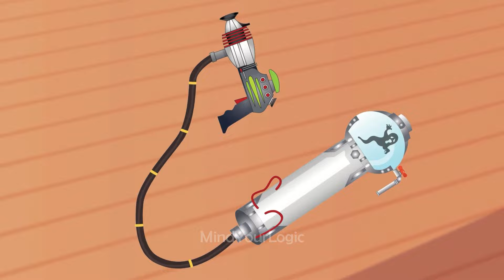Ghost Hunter vs Train Witch | American Horror Stories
Welcome to the Ghost Hunters channel, where we bring you spine-chilling ghost stories featuring our very own super character.

This video is haunting tale of a Ticket Examiner (TTE) who transforms into a ghost, targeting those who neglect to purchase their tickets.
Will Yash be able to save the innocent people from the wrath of this vengeful TTE? Join the suspenseful journey and witness the spine-chilling encounters that unfold.
Brace yourself for an unforgettable story filled with mystery, suspense, and supernatural elements.

In this channel you will find tons of horror stories from New York and London.
Don't miss this thrilling Halloween adventure!